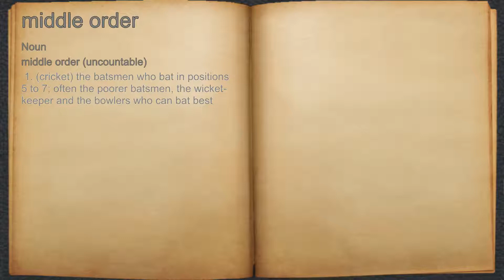What does middle order mean?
A spoken definition of middle order.

Intro Sound:
Typewriter - Tamskp